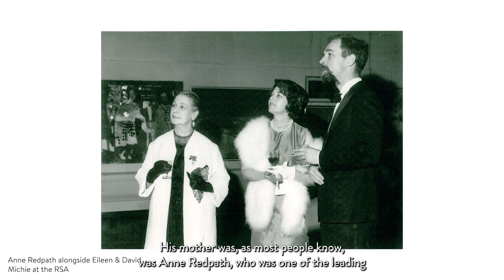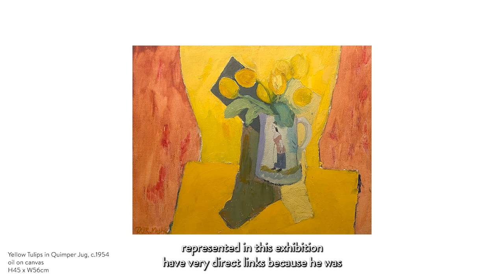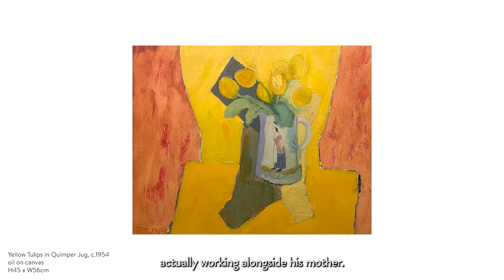David Michie | The Early Years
Guy Peploe discusses the life and work of David Michie.

We are delighted to share this exhibition of previously unseen work by David Michie, recently discovered from the artist’s studio. Travelling was a great source of artistic nourishment for Michie throughout his life and in this group of early paintings we see both local and foreign scenes, captured with the same intellectual engagement and curiosity which came to define his artistic practice.